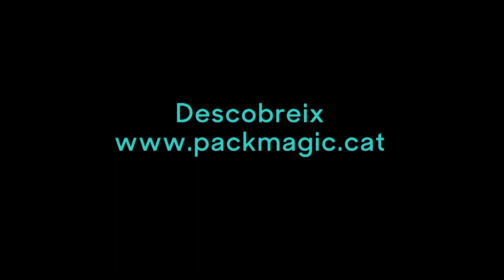Laban i Labolina - Tràiler CAT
Todos los derechos pertenecen a su distribuidora. Publicación sin ánimo de lucro.